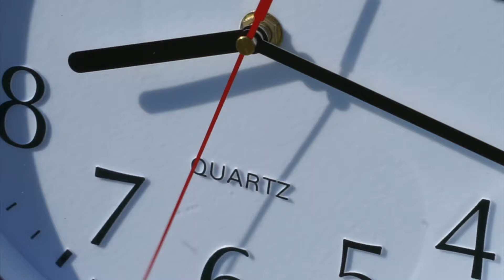2020 Barstool Classic